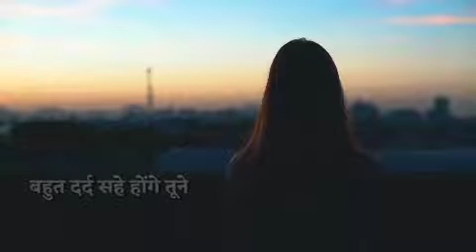Tu druga hai Tu Kali h Tu is jagat ki nari h inspirational lines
inspirational lines for girls

तू दुर्गा है तू काली है तू इस जगत की नारी है
तोड़ बेड़ियां फेक इनहे तू अनमोल शान हमारी है

I m not owner of this videO
inspirational lines#motivation